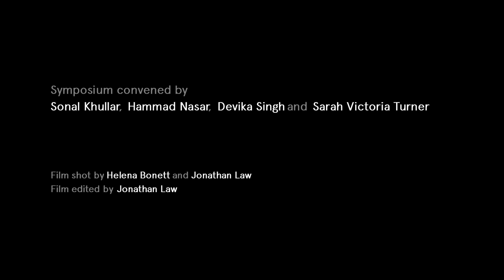Hammad Nasar: Showing, Telling, Seeing: Exhibiting South Asia in Britain 1900-Now